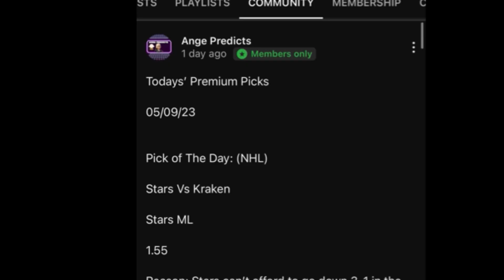Underdog Picks Today! 09/26/24 FREE PICKS Against The Spread